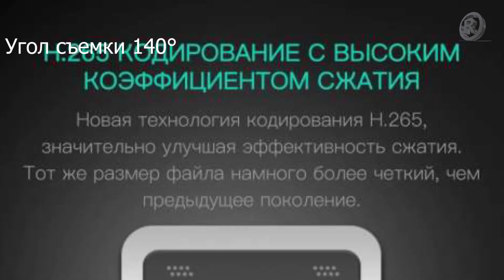70Mai Smart Dash Cam Pro Видеорегистратор от Xiaomi, действительно ли смарт?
__________________Магазин 70mai Official Store___________________

Сервис payBack экономит до 15% Регистрируйтесь и покупайте выгодно.

Спасибо что досмотрели до конца, всем удачи и до новых встреч.